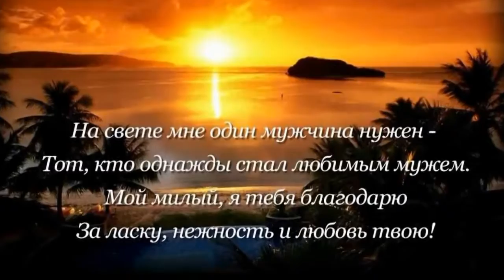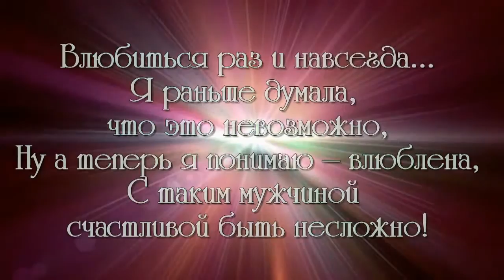ФОТО И ВИДЕО ОБРАБОТКА